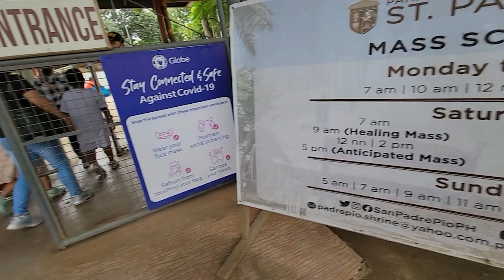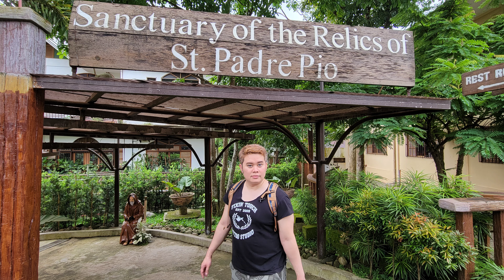Parish & National Shrine of St. Padre Pio in Sto. Tomas, Batangas, 🇵🇭 Philippines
We visited Parish and National Shrine of St. Padre Pio, to offer our prayers and appreciation for all the blessings we’ve received.

Location:

- 35GG+Q3Q, Santo Tomas, Batangas, Philippines

Editor | Jonathan Phipps